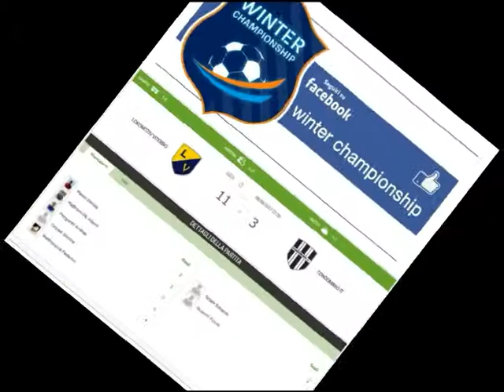TROFEO POLLEGGIONI 2017 SALAMARO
3° giornata si affrontano BAR SOUND vs DINAMO BLACK RISULTATO FINALE  7 - 4  e LOKOMOTIV VITERBO vs CONDOMINIO.IT risultato finale  11- 3  BUONA VISIONE